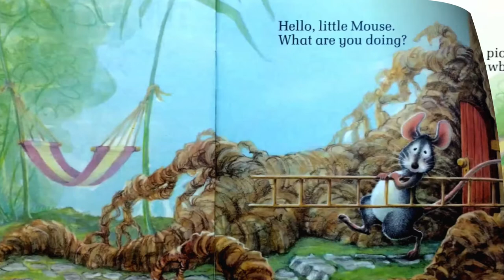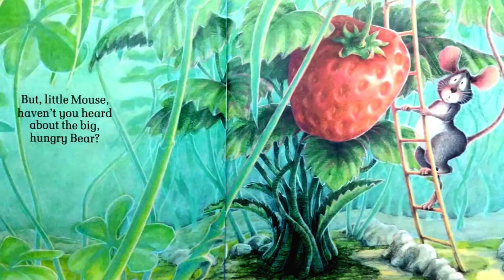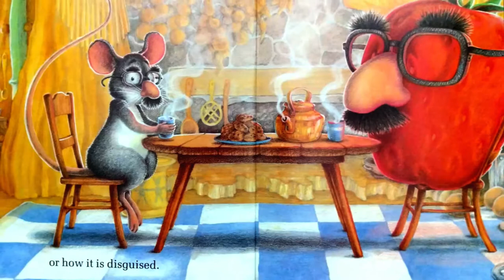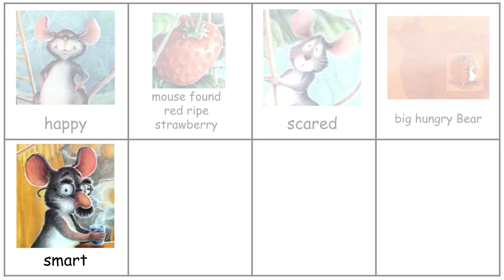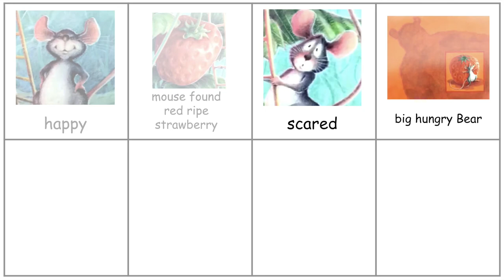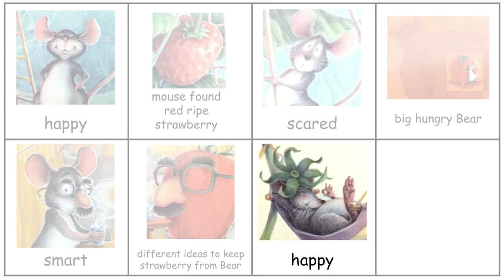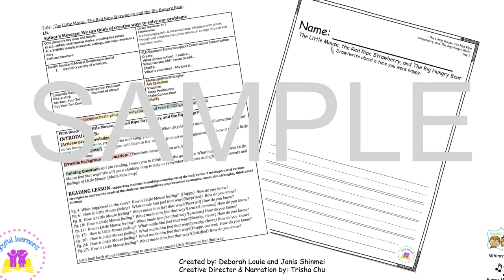Day 1 - The Little Mouse, The Red Ripe Strawberry, and The Big Hungry Bear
This interactive read aloud lesson are ready to use for in-class and/or distance learning.  This video lesson is created with a close read focus, supports all learners, and has a lesson plan and extension activities available for purchase

To order this book from Amazon, click here!

Credits:
Logo Animation by Raul Vergara
Clipart from Whimsy Clip
Borders from Creative Clips